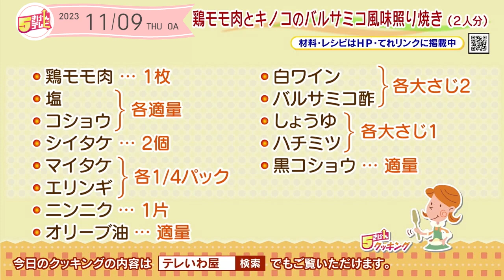５きげんクッキング～鶏モモ肉とキノコのバルサミコ風味照り焼き～｜５きげんテレビ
今週のテーマは「ご飯がすすむ照り焼きのおかず」
煮詰めるほどにコクがでる鶏モモ肉とキノコのバルサミコ風味照り焼きをご紹介します！